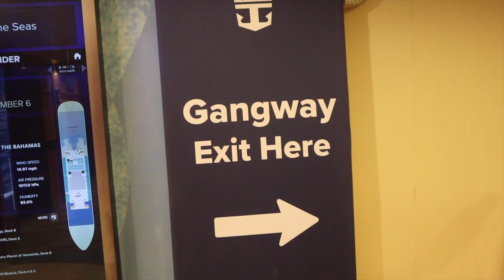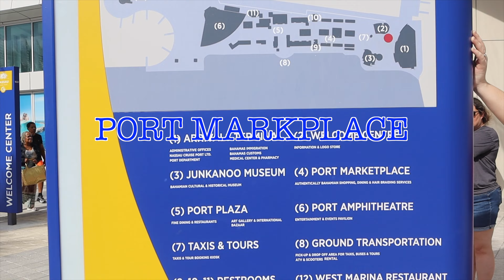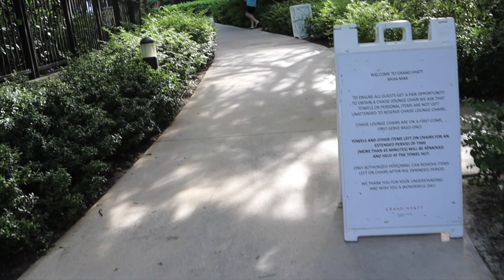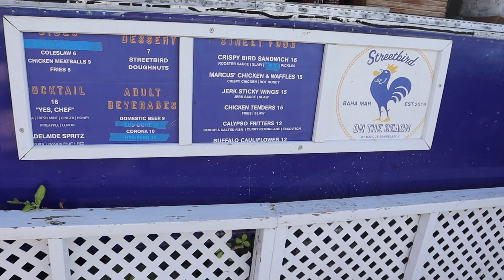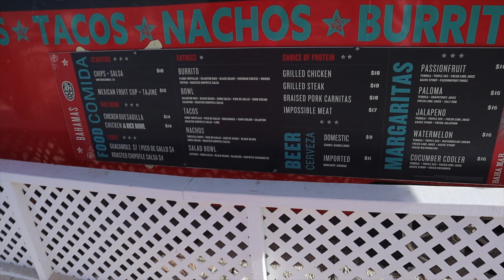Vlogmas Day 7 + 8 Hours in Nassau Bahamas + Luxury Shopping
Ahoy SYDizens! 🚢✨ and Welcome to the spectacular Vlogmas Day 7 + 8 Hours in Nassau Bahamas + Luxury Shopping video, as we set sail into the beauty of Nassau, Bahamas! Step off the ship with me for a luxury shopping spree at Baha Mar Casino & Resort, where we explored Tiffany & Co, ogling at their exquisite bracelets. My favorite haunt, Cartier, beckoned, allowing me to adorn myself with a variety of stunning bracelets.
      Venture with me in this Vlogmas Day 7 + 8 Hours in Nassau Bahamas + Luxury Shopping video to the lavish Baha Mar pool and private beach area, where we soak in the sun-kissed vibes. Take a stroll alongside me on the beach, feeling the Caribbean waters caress my feet. The adventure doesn't end there - we indulged in delicious tacos from a beachside truck.
Finally, in this Vlogmas Day 7 + 8 Hours in Nassau Bahamas + Luxury Shopping video, we capped off the day with a nightcap at the iconic Rising Tide Bar as we sailed back to the ship. Don't miss this Bahamian escapade!

     🎥 Recording Equipment
➡️ Vlogging Camera
➡️ Other Camera
➡️ Accessories Storage
➡️ Camera Hard Case
➡️ SD Cards.

    💡Lighting
➡️ Soft Box
➡️ Ring Light
➡️ Led Light Panel
➡️ Light Mount